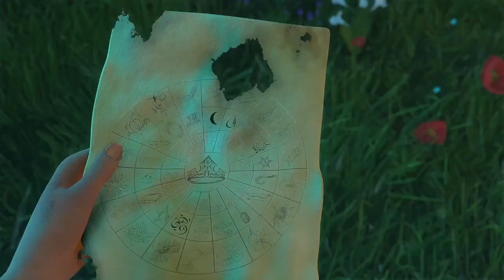Trailer For Social Media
Latina Princess 3D Feature Film  by buying an early bird NFT ticket now! Only 2 million NFT tickets all available for only $9 each. All images on the NFT tickets are of unique castle crew princess’s not one alike and some with even more rare traits than others. If all 2 million sell out by 2023 all early bird NFT ticket holders will also all collectively own 10% equity in The First Latina Princess 3D Feature Film as well.